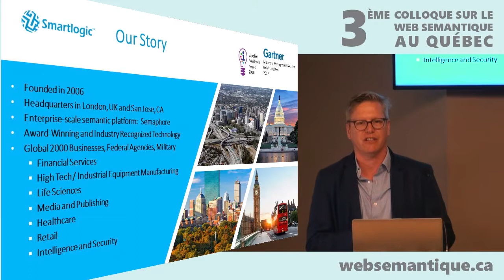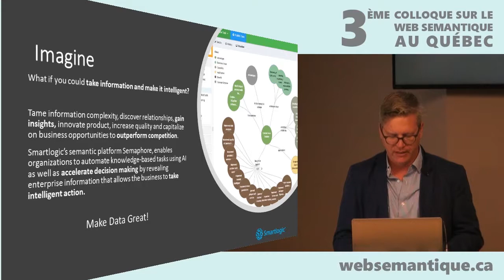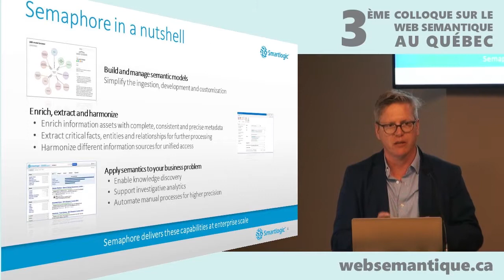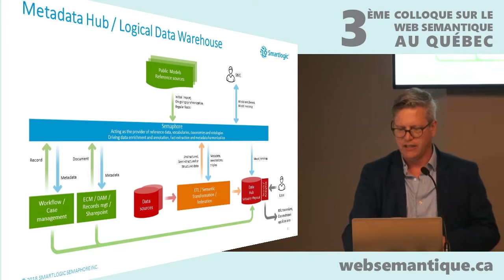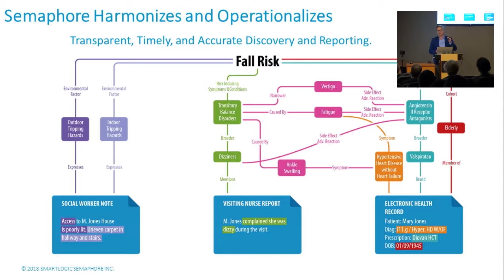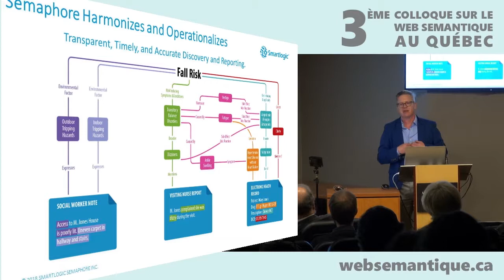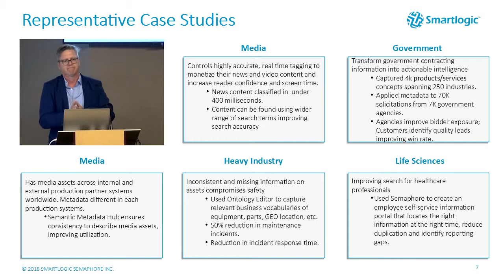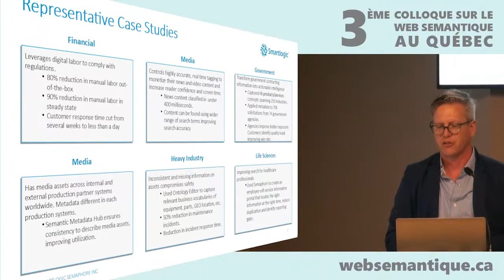Semaphore, la plateforme d’information du futur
19 juin 2018 - Illustration, à l’aide d’exemples issus des industries média, pharmaceutique, manufacturière et financière, des techniques sémantiques sophistiquées permettant de s’attaquer aux défis d’information pour créer la valeur.

Ce colloque est une initiative de Michel Héon et Josée Plamondon La captation vidéo, produite et réalisée par Christian Aubry est publiée sous licence Creative Commons BY et librement réutilisable sous réserve que ses auteurs (conférencier + vidéaste) soient clairement identifiés.